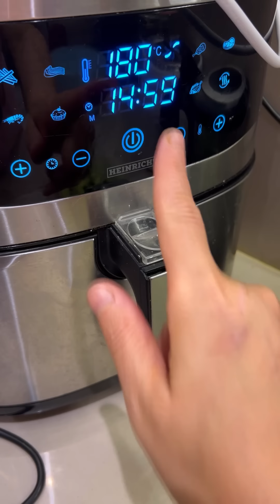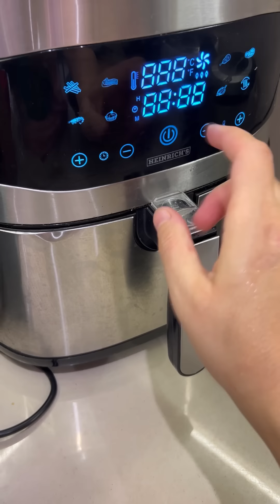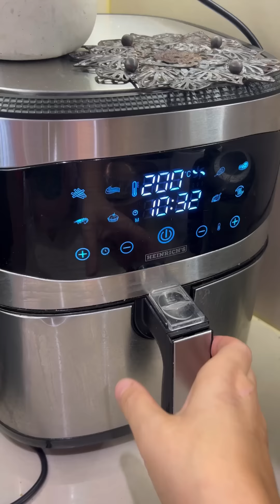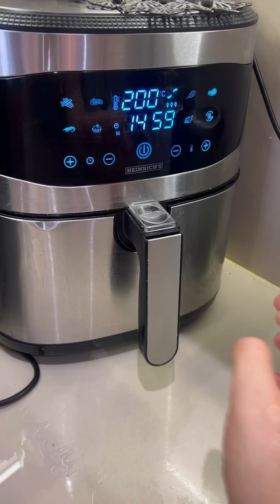ارواحوا نشارك معاكم واش وجدت لي ضيافي طريقة تحضير مرقة الشخشوخة البسكرية